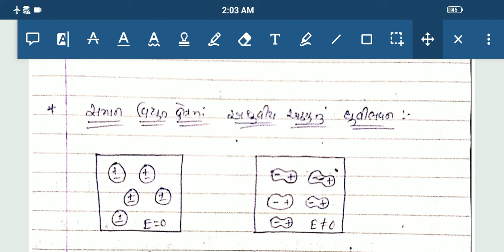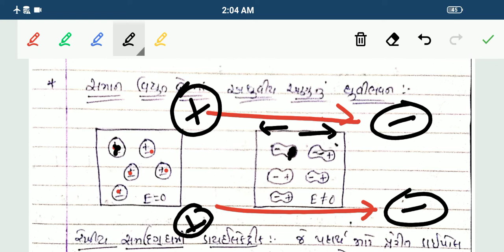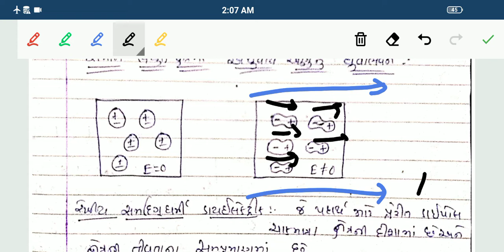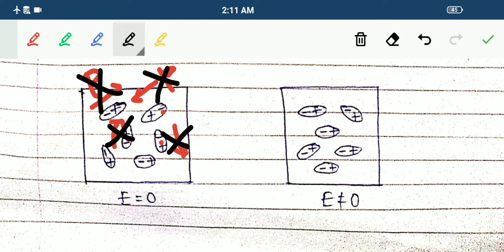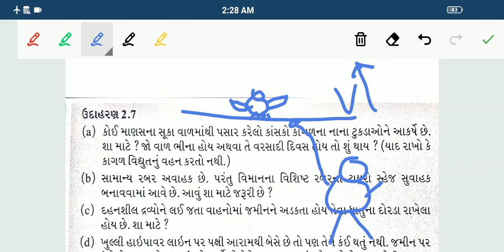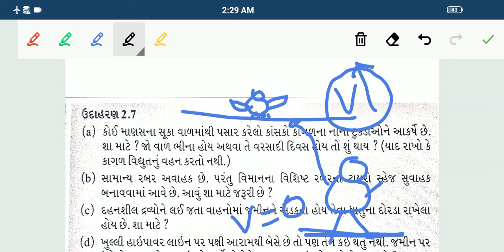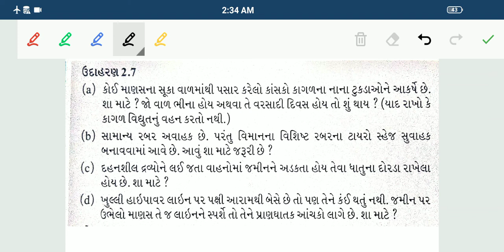Vidhyut sthitiman lecture 8